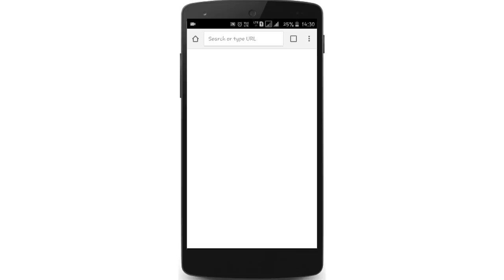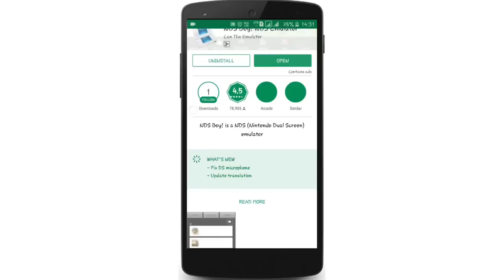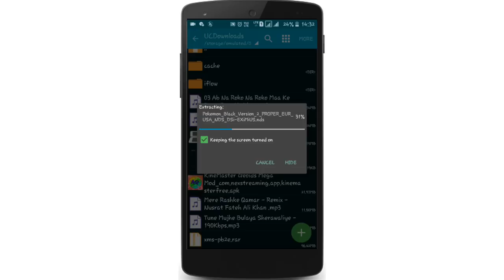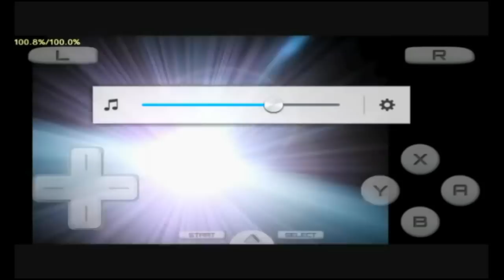🔴DOWNLOAD POKÈMON XY GAME IN YOUR ANDROID! HINDI!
🔴DOWNLOAD POKÈMON XY GAME IN ANDROID! HINDI!

HELLO GUYS WELCOME TO TECNO GAMERX!
GUYS TODAY IN THIS VIDEO I AM GONNA BE SHOWING YOU HOW YOU CAN DOWNLOAD LIKE POKÈMON XY GAME IN YOUR ANDROID DEVICE.IF YOU WANTS TO DOWNLOAD POKÈMON GAME IN ANDROID THAN WATCH THIS VIDEO TILL THE END!

DOWNLOAD LINKS🔴

HAVE YOU A NICE DAY
🔴ABOUT CHANNEL
NAME-TECNO GAMERX
THIS CHANNEL IS ABOUT GAMING
WHERE YOU FOUND NEW GAMES DAILY!
🔴ABOUT ME
NAME-UDAY PRAJAPATI
LIVES IN MADHYA PRADESH
AGE-14 YEARS
HOBBY-I LIKE SPORTS
WANT TO BE IN FUTURE-SOFTWARE ENGINEER AND SUCCESSFUL YOUTUBER😊😊
SEE YOU IN THE NEXT INTERESTING VIDEO